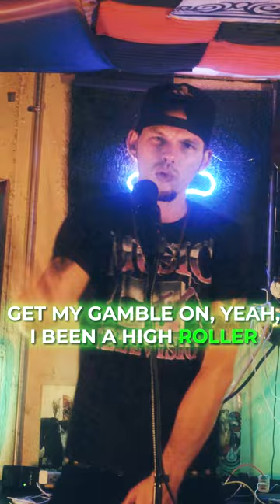Hush Harding - SoundRaw - OnTheRadar Challenge